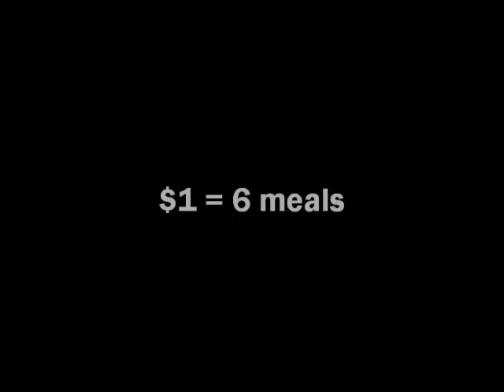Double your Donation Day at Gleaners - 12/19/11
All donations made to Gleaners on Monday, December 19 will be doubled. Every $1 donated will be matched to provide 6 meals for hungry local children.